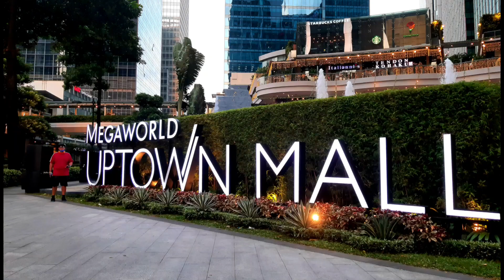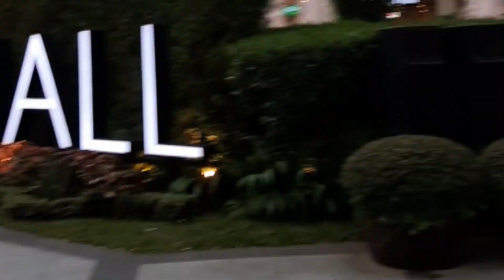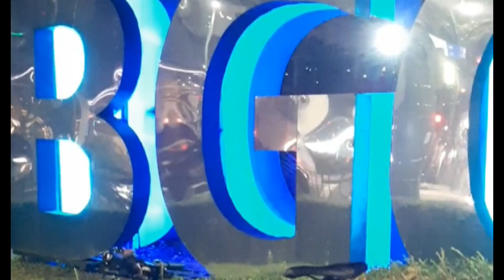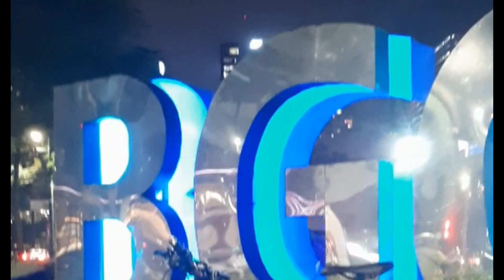BGC SHORT RIDE /